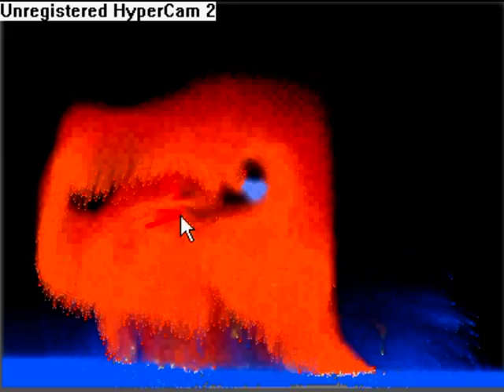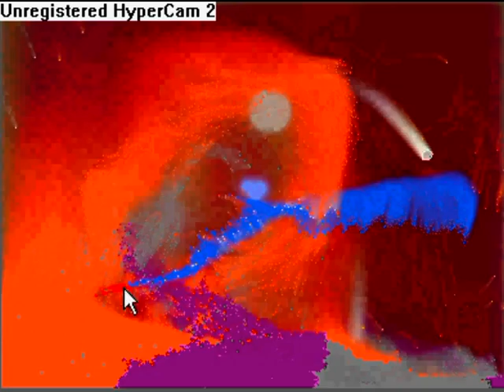Dan-Ball Powder Game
Powder Dan-Ball Powder Game